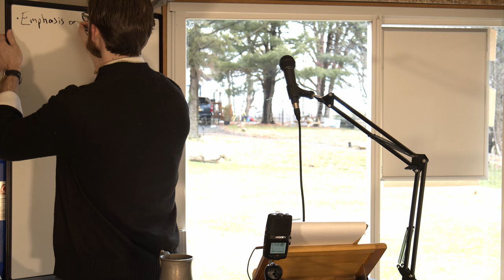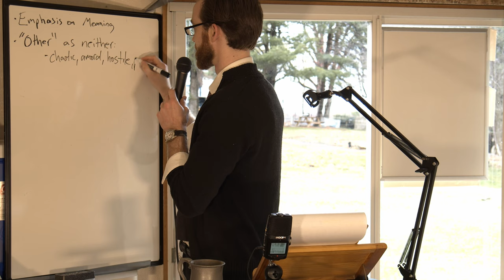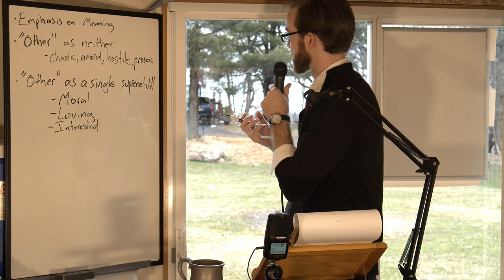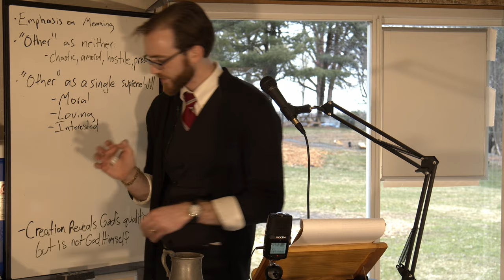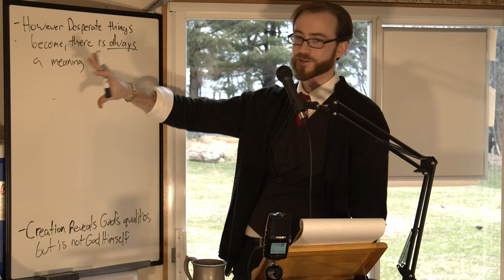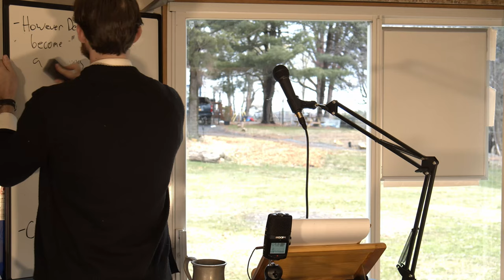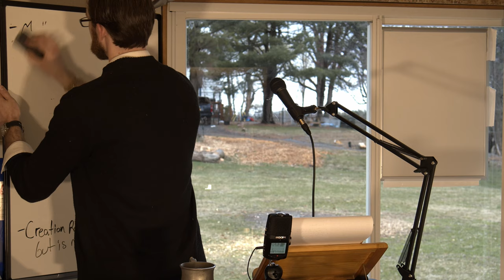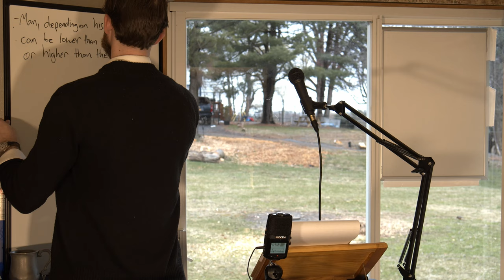Judaism Disc 1